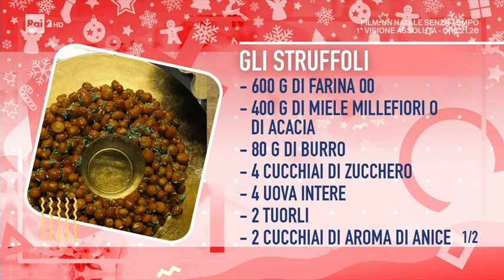Angelica Sepe - Menù di Natale - gli struffoli - Detto Fatto 23/12/0021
- Dopo il sartù e l'insalata russa ... dulcis in fundo: gli struffoli. Ingredienti per gli struffoli: 600 g di farina 00, 400 g di miele millefiori o di acacia, 80 g di burro, 4 cucchiai di zucchero, 4 uova intere, 2 tuorli, 2 cucchiai di aroma di anice, un cucchiaio di lievito per dolci, una bacca di vaniglia, scorza grattugiata di agrumi q.b., cannella in polvere q.b., chiodi di garofano q.b., confettini colorati q.b., sale q.b., olio per friggere q.b.